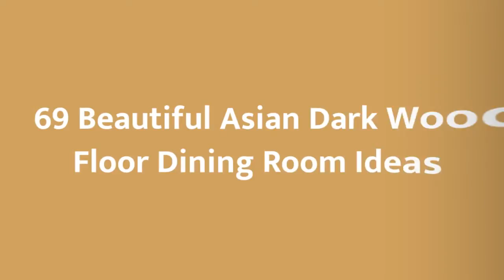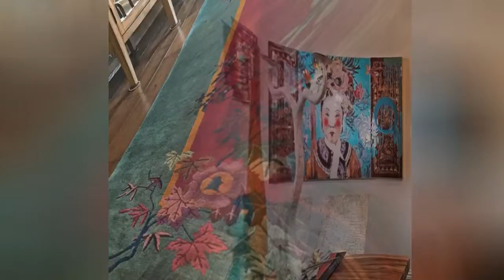75 Beautiful Asian Dark Wood Floor Dining Room Design Ideas #286 😊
Browse Asian dining room pictures. Discover Asian dining room ideas and inspiration for your decor, layout, furniture and storage.

0:00 - Intro
0:00:12 -  #1
0:00:17 -  #2
0:00:22 -  #3
0:00:27 -  #4
0:00:32 -  #5
0:00:37 -  #6
0:00:42 -  #7
0:00:47 -  #8
0:00:52 -  #9
0:00:57 -  #10
0:01:02 -  #11
0:01:08 -  #12
0:01:14 -  #13
0:01:20 -  #14
0:01:26 -  #15
0:01:32 -  #16
0:01:38 -  #17
0:01:44 -  #18
0:01:50 -  #19
0:01:56 -  #20
0:02:02 -  #21
0:02:09 -  #22
0:02:16 -  #23
0:02:23 -  #24
0:02:30 -  #25
0:02:37 -  #26
0:02:44 -  #27
0:02:51 -  #28
0:02:58 -  #29
0:03:05 -  #30
0:03:12 -  #31
0:03:19 -  #32
0:03:26 -  #33
0:03:33 -  #34
0:03:40 -  #35
0:03:47 -  #36
0:03:54 -  #37
0:04:01 -  #38
0:04:08 -  #39
0:04:15 -  #40
0:04:22 -  #41
0:04:29 -  #42
0:04:36 -  #43
0:04:43 -  #44
0:04:50 -  #45
0:04:57 -  #46
0:05:04 -  #47
0:05:11 -  #48
0:05:18 -  #49
0:05:25 -  #50
0:05:32 -  #51
0:05:40 -  #52
0:05:48 -  #53
0:05:56 -  #54
0:06:04 -  #55
0:06:12 -  #56
0:06:20 -  #57
0:06:28 -  #58
0:06:36 -  #59
0:06:44 -  #60
0:06:52 -  #61
0:07:00 -  #62
0:07:08 -  #63
0:07:16 -  #64
0:07:24 -  #65
0:07:32 -  #66
0:07:39 -  #67
0:07:46 -  #68
0:07:53 -  #69
0:08:00 -  #70
0:08:07 -  #71
0:08:14 -  #72
0:08:21 -  #73
0:08:28 -  #74
0:08:35 -  #75